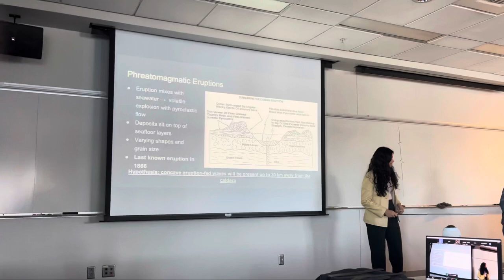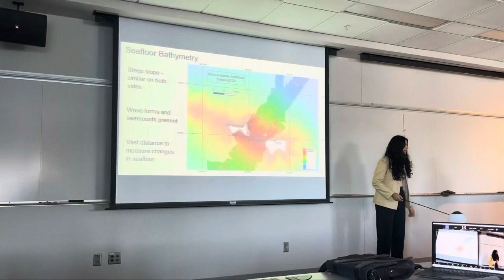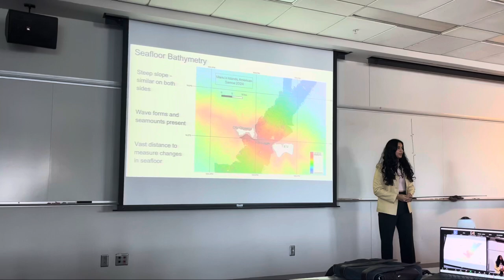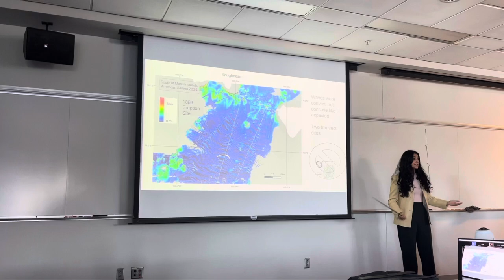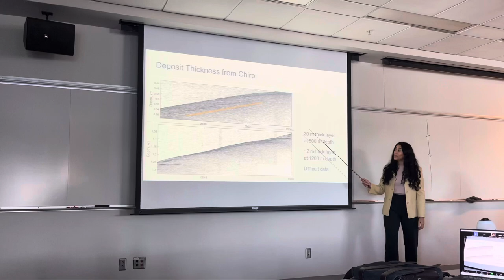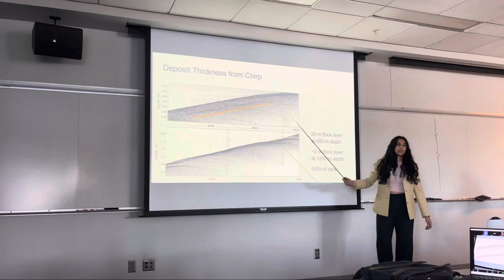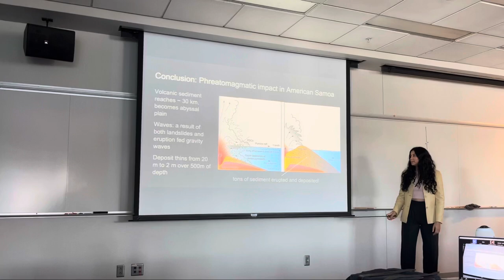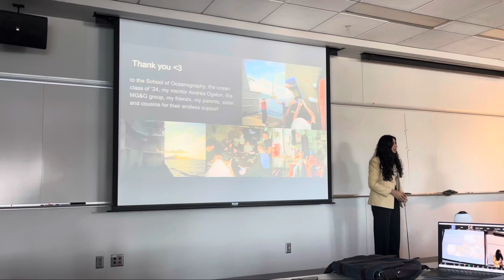Phreatomagmatic Volcanism in American Samoa | UW Oceanography senior thesis 2024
Bathymetric analysis of the volcanic ridge line between the Manu’a islands